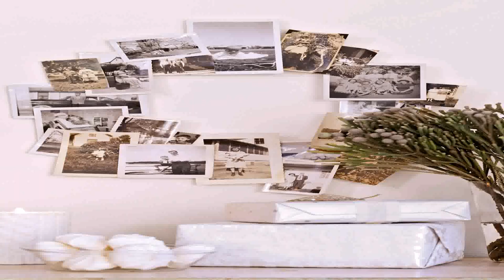Interior Design Christmas Decorating For Your Home - DaddyGif.com (see description)